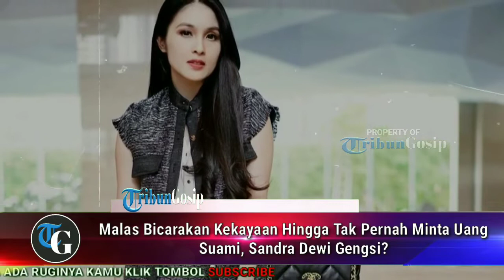Malas Bicarakan Kekayaan Hingga Tak Pernah Minta Uang Suami, Sandra Dewi Gengsi?